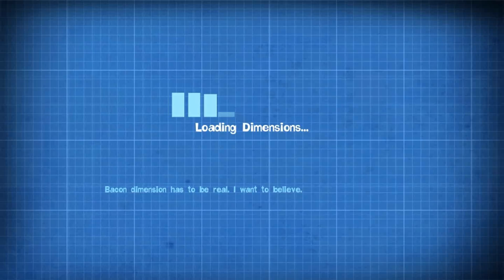Quantum Conundrum - It's Slow Throwing From Here On Out - Speedrun, 10.77s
Gotten it down to 10.09s